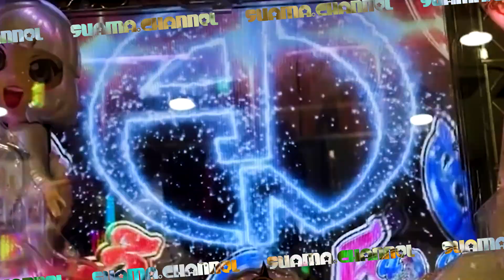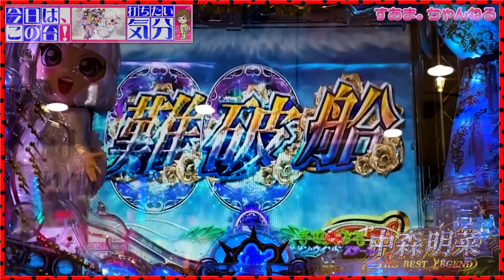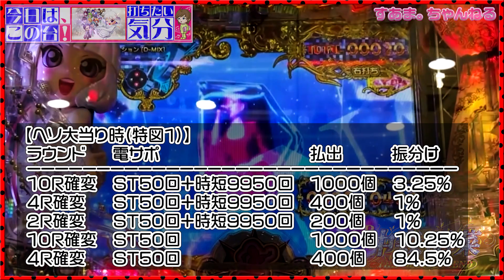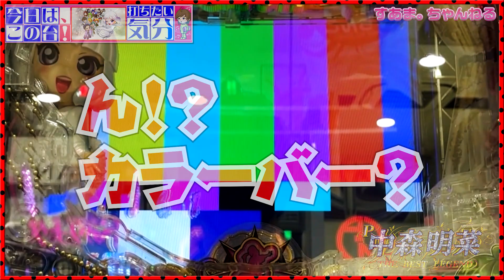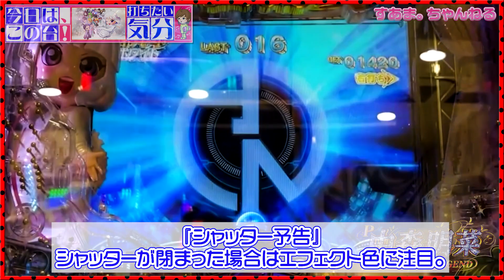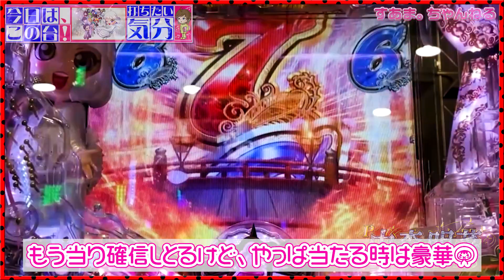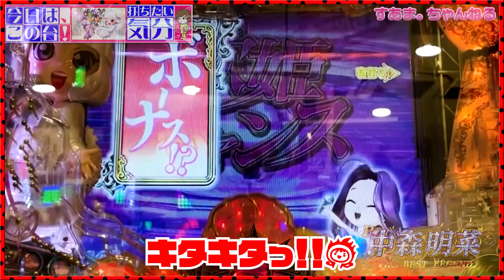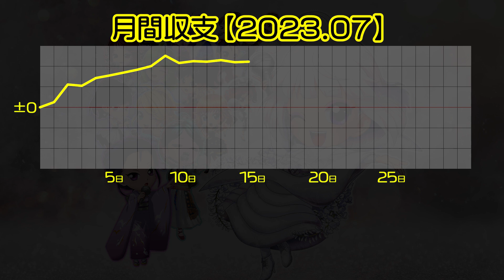『音楽の日』明菜歌合戦♪♫【P中森明菜・歌姫伝説～THE BEST LEGEND～1/99ver】第5回目の勝利はどの組??（♢302/23.7.15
今日は『音楽の日』じゃ私は明菜ちゃんで一人歌合戦♪
現在白組リード！今回はどの組が連チャンするか！？

00:00 introduction
02:22 難破船ゾーン/難破船SPリーチ
03:57 同色図柄予告/イントロ連続予告/DESIRE
08:57 フリーズカーテン予告"トワイライトちび菜"/白熱DESIREリーチ
12:42 ライブモード"北ウイング"
17:16 手紙保留/DESIRE/ちび菜群予告
19:51 マイク獲得演出"3個"/歌姫チャンス
21:35 保留変化予告"緑"/歌姫チャンス
23:05 マイク獲得演出"5個"
24:40 ending〜収支報告

　ホールに行って、その日打ちたいと思った機種を打ちます。